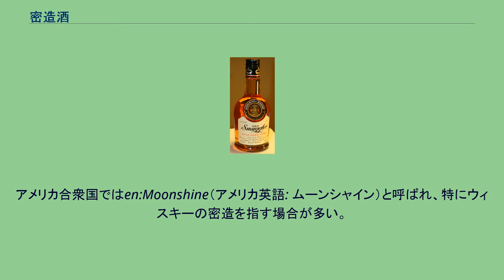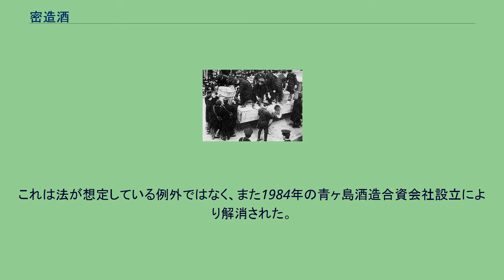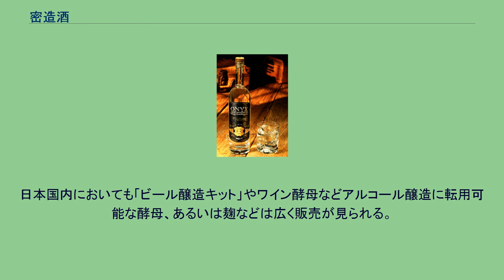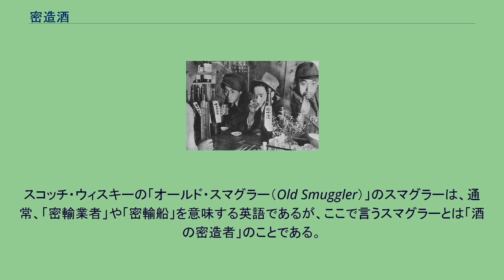密造酒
自宅のガレージに設けた設備を使って、密造酒の製造方法を説明する元密造者（写真右側）。
密造酒（みつぞうしゅ）とは、政府の許可を得ないで製造されたアルコール飲料の総称である。
本来、酒税の課税対象である酒を無許可で製造するため、近代国家の多くでは、税制度への依存度が高まるにつれ、これら密造酒製造には厳罰が科せられる傾向が強い。
自宅で簡単に製造、消費でき、しかも摘発もされない点が問題視される。
アメリカ合衆国ではen:Moonshine（アメリカ英語: ムーンシャイン）と呼ばれ、特にウィスキーの密造を指す場合が多い。
日本では密造酒と言うと『どぶろく』を指す場合が多いなど、密造酒の品種は各国で特色がある。
近世から近代にかけての国家の成立において、租税は国家経済の基礎となるが、特に嗜好性の強い酒類は、多くの国家で課税対象にされ、酒類の製造販売に官による許認可が必要とされた。
しかし税金逃れのため、一般の家庭や地方コミュニティー等で自家消費する酒類の製造を、無認可で行う事が横行した。
近世ヨーロッパの歴史において、酒造の歴史は往々にして密造酒の歴史と重なる事が多い。
君主政治下においては王侯・貴族が政治を私物化することもままあったが、この中では自身の奢侈のため、酒税を始めとする嗜好品には重税を科すことも行われた。
また戦争という国家の威信をかけた事業には莫大な経費がかかったが、酒税は近世において大衆から資金を広く徴収するには「非常に便利の良い」口実ともなった。
これらの事情により、特に酩酊しやすい蒸留酒ほど、より高額な税収が期待され、また高い酒税率が設定された。
そのため、こういった課税を回避するために秘密裏に作られた密造酒の多くが蒸留酒である。
一方で酒類や食品などに係る規制は、国民の健康･衛生を守る大義の面もあり、その管理の枠組みから外れた存在である密造酒は、製造販売側の過失あるいは悪意により不衛生や飲用に適さない成分（代表的なものがメチルアルコール）混入による中毒事故が絶えない。
密造酒そのものが犯罪行為である以上、他のより凶悪な犯罪との結託が容易に起こり、大規模に密造・密売される場合は、犯罪組織に地元の有力者、時に地元官憲さえもが賄賂で抱き込まれている場合もある。
アルコール飲料の禁止や課税が行き過ぎると、アメリカ合衆国における禁酒法のように、密造酒が地下経済に取り込まれることでマフィアの巨大利権となり、深刻な社会不安を引き起こした歴史も存在する。
酒造はもともと自家レベルから出発したものであり、多少の知識と簡単な道具で製造できる部分もあるため、現在でも自家製造と消費は絶えない。
こうした極小規模に密造されるものは、容易に露見することもないため、一向に摘発が進まないのも、この問題に根強く絡む部分である。
1875年（明治8年）、日本初の近代的な酒税法となる酒類税則の施行に伴い、日本において近代的な意味における「密造酒」と言う概念が誕生する。
江戸時代までは自家用酒の製造は自由であったが、1875年（明治8年）に日本初の近代的な酒税法となる酒類税則が策定された後、酒税法の整備に伴って徐々に自家用酒に対する課税および制限が強化されるようになる。
1899年の時点で日本の酒の製造量の1/4を占めたという自家用酒（濁酒）の製造を即座に禁止するのは現実的ではなく、しばらくは自家用酒の製造が容認されていたが、日清戦争（1894年-1895年）後の歳入不足を補うために行われた1899年（明治32年）の増税に伴い、ついに自家用酒の製造が全面禁止された。
しかし、それまで自家用酒の製造を当然としていた農村地方においては、自家用酒の製造を即座にストップすることは無く、自家用酒は密造酒（濁密）として作られ続けた。
1899年当時における酒の密造は、東北、九州、山陰地方に特に多かった。
1890年代においては酒税収入が国税の30%～40%を占めるという状況下において、酒の密造に対しては税務署による厳しい取り締まりが行われたが、それに対する農民の抵抗は大きく、税務属の殉職・遭難などのトラブルが頻発した。
例えば、1903年（明治36年）には千葉県銚子税務署員が殉職、1908年（明治41年）には沖永良部島にて鹿児島県大島税務署の職員が殉職するなどしている。
当時の酒税法においては、税収確保の観点から零細業者の増加を防止するため、年間50石以上の製造者のみが酒税免許を得ることが可能であったため、個人による自家用酒の製造は密造となる他は無かった。
そのため、税務署の指導によって村落の共同出資に...